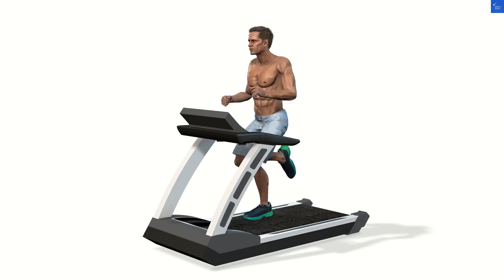BlueBay Villas Doradas Adults Only All Inclusive, San Felipe de Puerto Plata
Discover the enchanting EALA My Lakeside Dream, an adults-friendly boutique hotel nestled in the picturesque Limone sul Garda, Italy. This luxury accommodation offers the perfect romantic getaway with breathtaking lake views and scenic landscapes that will leave you in awe. Indulge in a wellness retreat where relaxation meets adventure tourism, featuring spa services and gourmet dining that cater to your every desire. Whether you're seeking a couples retreat or a unique stay amidst the Italian lakes, EALA promises an unforgettable experience. Embrace outdoor activities that let you explore the stunning surroundings while enjoying the eco-friendly hotel’s commitment to sustainability. Join us as we unveil the ultimate holiday in Italy, where your lakeside dreams come to life!